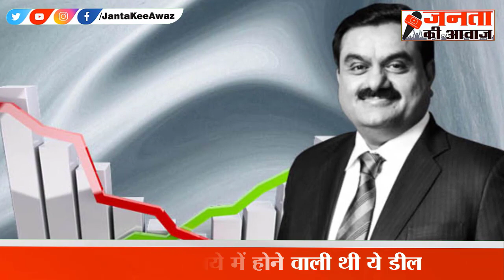Adani Air Works Deal: हिंडनबर्ग के आरोपों की भेंट चढ़ा अडानी का एक और सौदा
अमेरिकी शॉर्ट सेलर फर्म हिंडनबर्ग रिसर्च की जनवरी में आई रिपोर्ट से अडानी समूह  को जो नुकसान हुआ है, उसकी भरपाई नहीं हो पा रही है. समूह की कंपनियों के बाजार पूंजीकरण और समूह के चेयरमैन गौतम अडानी की नेटवर्थ में आई गिरावट से अब तक उबरा नहीं जा सका है. दूसरी ओर अडानी समूह के कई सौदे एक के बाद एक कर अटकते जा रहे हैं.
The losses suffered by the Adani group cannot be recovered from the report of American short seller firm Hindenburg Research in January. The decline in the market capitalization of group companies and the net worth of group chairman Gautam Adani has not been recovered yet. On the other hand, many deals of Adani group are getting stuck one after the other.
ईटी की एक खबर के अनुसार, अटके सौदों की सूची लगातार लंबी होती जा रही है और अब इसमें नया नाम जुड़ा है एअरक्राफ्ट मेंटनेंस कंपनी एअर वर्क्स  के साथ होने वाले प्रस्तावित सौदे का. अडानी समूह ने एअर वर्क्स को 53 मिलियन डॉलर यानी करीब 400 करोड़ रुपये में खरीदने की योजना तैयार की थी. इसके लिए दोनों पक्षों के बीच कई दौर की बातचीत भी हुई थी. इसके लिए तारीख भी तय हुई थी, जो अब निकल चुकी है.
According to a report in ET, the list of stalled deals is getting longer and now a new name has been added to it, the proposed deal with aircraft maintenance company Air Works. The Adani group had prepared a plan to buy Air Works for $53 million i.e. around Rs 400 crore. For this, several rounds of talks were also held between the two sides. A date was also fixed for this, which has now passed.
जनता की आवाज पर आपको आज तक न्यूज़ के राजनीतिक, मनोरंजन, बॉलीवुड, व्यापार, अजब-गजब, वायरल, मौसम, सोने चांदी, पेट्रोल डीजल से जुड़ी हुई नवीनतम समाचारों को देखने को मिलेगा | Click here to SUBSCRIBE : / jantakeeawaz Click here to check Playlists of our new videos : / jantakeeawaz Click here to check out of our new posts in our Community Section & also vote in poll Click here to check out of our new posts in our